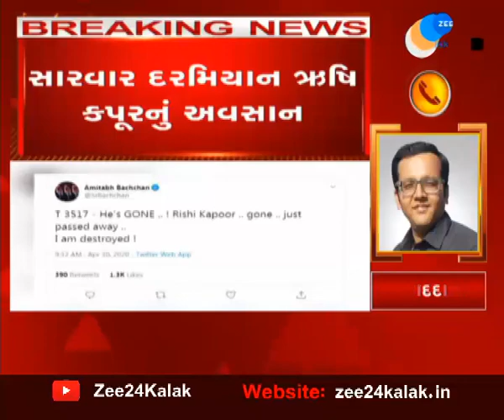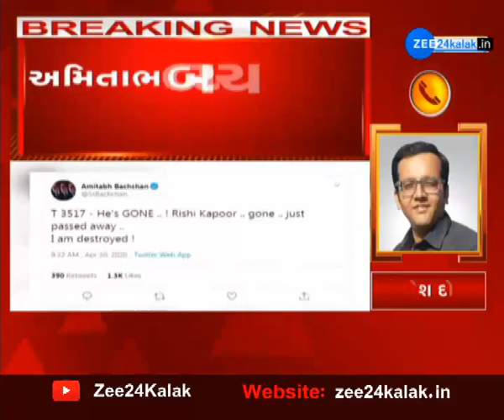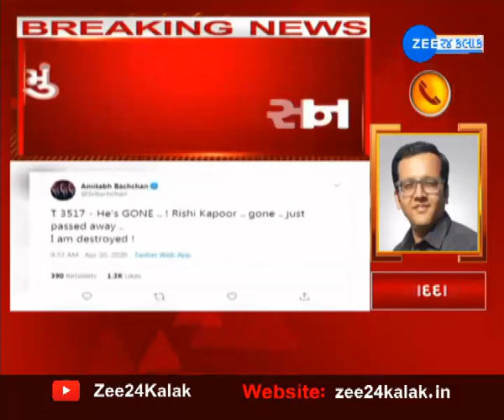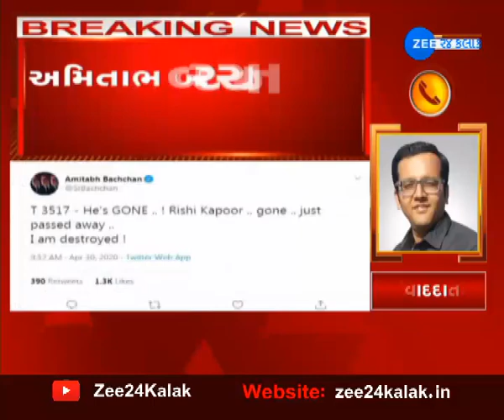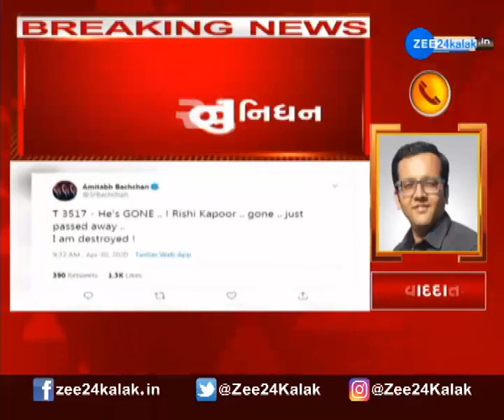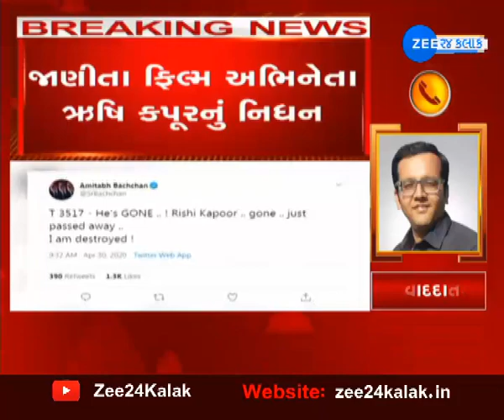Actor Rishi Kapoor Death | અભિનેતા ઋષિ કપૂરનું નિધન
બોલિવૂડના દિગ્ગજ અભિનેતા ઋષિ કપૂરનું નિધન થયું છે. ઋષિ કપૂરના નિધનથી બોલિવૂડમાં શોકની લહેર વ્યાપી ગઈ છે. અત્રે જણાવવાનું કે અમેરિકામાં કેન્સરની સારવાર લઈને ગત વર્ષ સપ્ટેમ્બરમાં ભારત પાછા ફરેલા અભિનેતા ઋષિ કપૂરની ફરી બુધવારે તબિયત લથડી હતી અને તેમને હોસ્પિટલમાં દાખલ કરવામાં આવ્યાં હતાં.